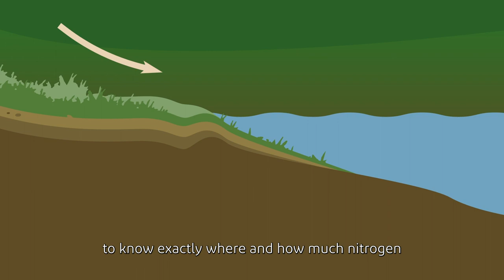Pre-finalist of the Amsterdam Science & Innovation Award Juan Cruz Tubio-MycoFarming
Juan Cruz Tubio (VU): MycoFarming, domesticating fungi

Vote MycoFarming to the finals.